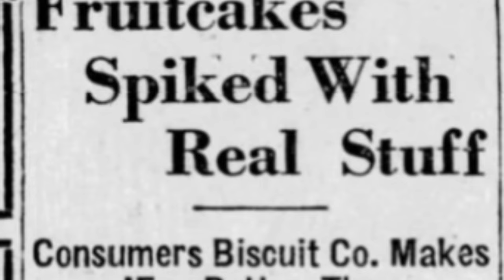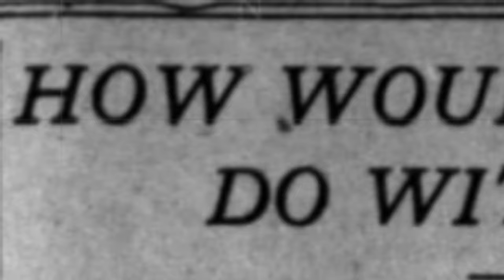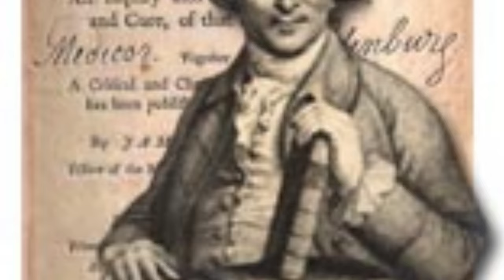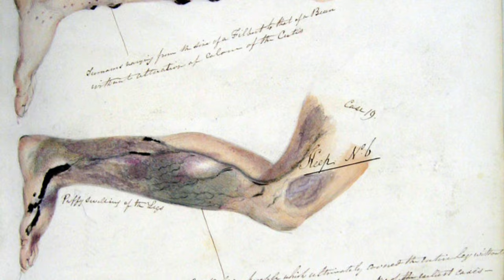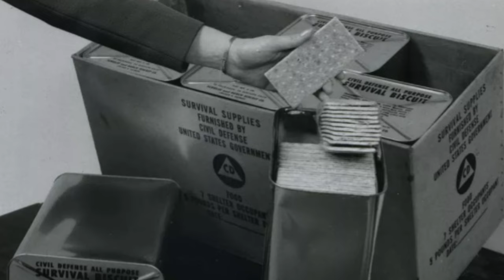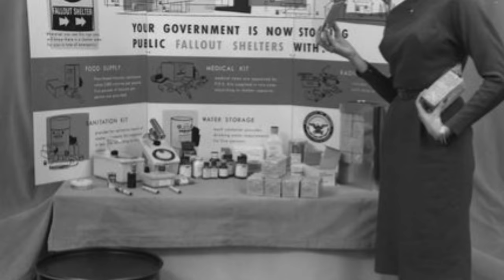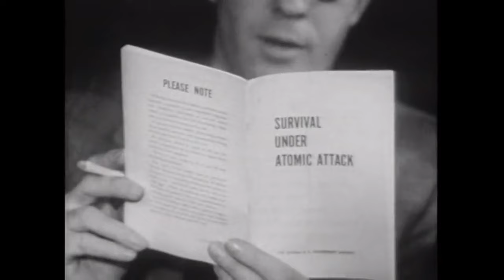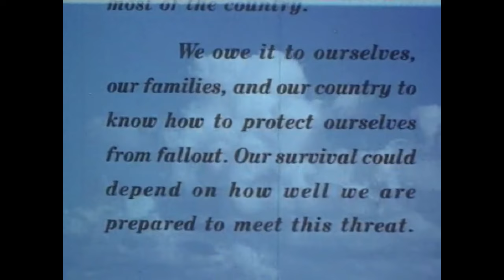Civil Defense All Purpose Survival Crackers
There was a time when the U.S. government planned to save the population from nuclear war with 20 billion crackers. The giant tins of "Civil Defense All Purpose Survival Crackers" raise questions about food, history, and how long food lasts before it becomes history. The History Guy recalls the history of a famous item on his set.

USDA page "Before you Toss Food, Wait! Check it Out!